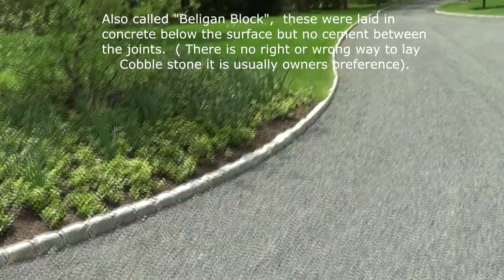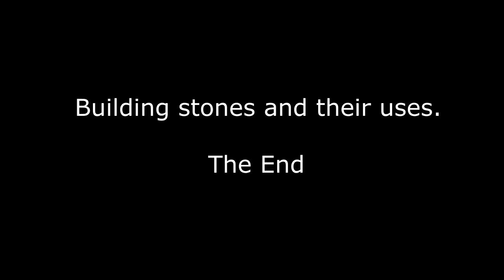BUILDING STONES AND THEIR USES (part 6) cobblestone= Mike Haduck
Part 6 of Mike Haduck.s commentary of building stone uses.